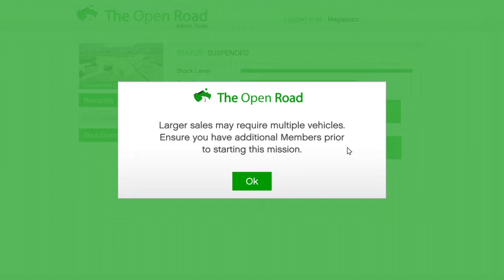Here we go again !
Fake money & Bikes!!!